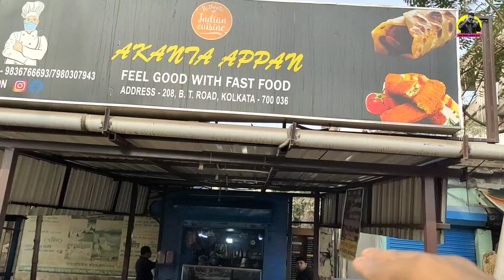7 টাকায় Famous নানপুরী songe চানা তরকারি 🔥 | 35 বছরের ঐতিহ্য Akanta Apon Fast Food | HENGLABAZZ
7 টাকায় Famous নানপুরী songe চানা তরকারি 🔥 | Akanta Apon Fast Food | HENGLABAZZ

Akanta Apon
208 BT Road kolkata 700036
Beside of Ananya Cinema Hall

Your Quiries
kolkata treditional breakfast
kolkata breakfast
authentic breakfast
nanpuri
kachuri
akanta apon
viral breakfast
club kachuri

Henglabazz Blogger